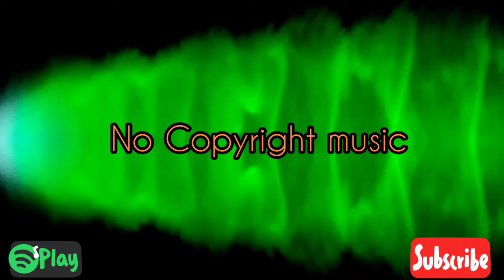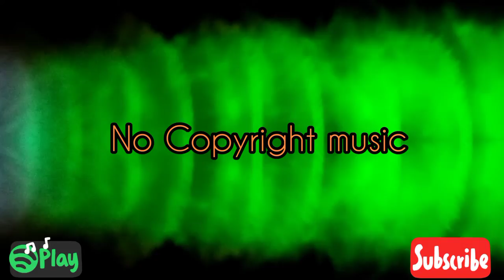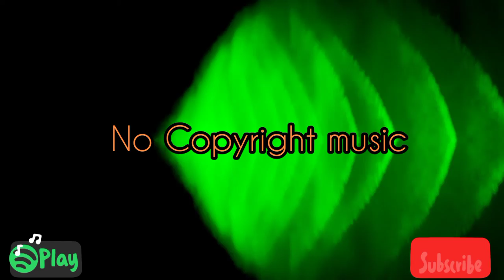Bobby Richard/Hologram/ music for content creators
we upload a new song everyday .

Track: Hologram/Bobby richard